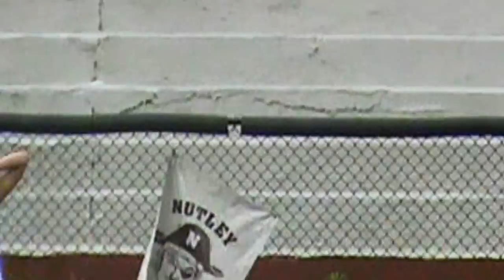Vlogging on a sunday!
just wanted to share with you all what i did this past sunday.i went to see my sister,her wife and our friend run a 5k.my sister totally amazed me she finished in 33min! over all it was a great day.